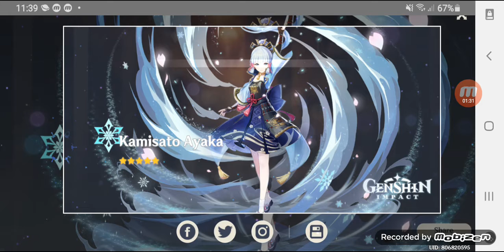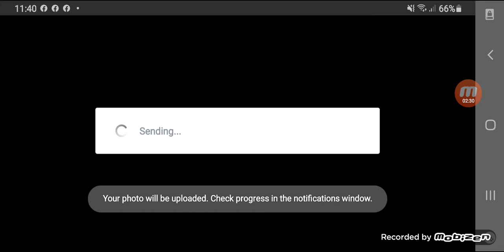Genshin Impact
How to get Ayaka